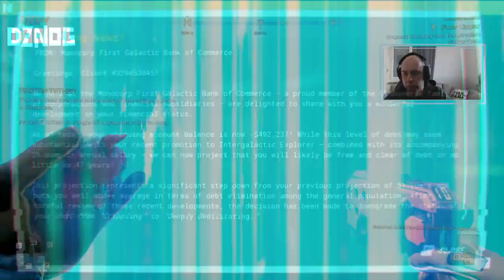Journey to the Savage Planet - we got to go up there? (Episode 03)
Here is Part 3 of our Journey to the Savage Planet Stream from the 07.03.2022

Join us over on twitch while we Stream the Games that we would play anyways and drop us a follow

We Finally worked out all the kinks with OBS and have a lot of content on the way.

Old Fart 1 & Old Fart 2